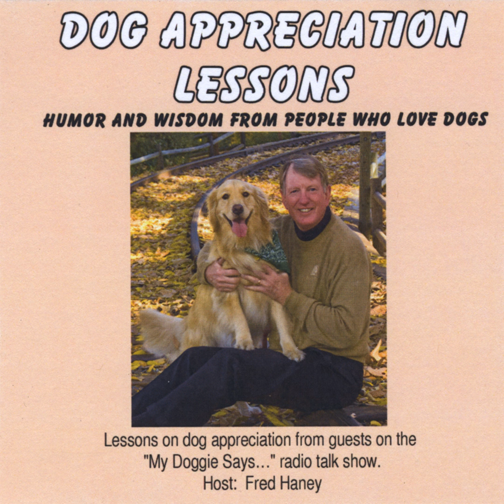Tom Sullivan, author of "If You Could See What I Hear": Believing in a guide dog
Tom Sullivan, author of "If You Could See What I Hear": Believing in a guide dog · Fred Haney

Dog Appreciation Lessons